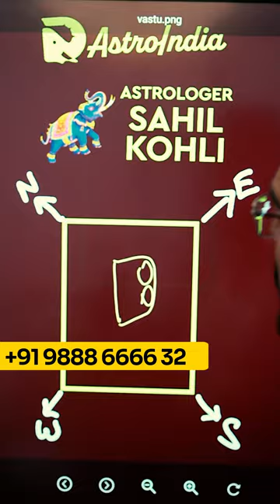Vastu Tips for Shops, Factory, and Businesses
This video is dedicated to all the hardworking shop owners who run small businesses but feel they aren't earning the profits they deserve. Despite your best efforts, there are months when sudden expenses arise, leaving you with no savings. Whether you own a grocery store, chemist shop, food outlet, or any other small business, you may face issues like low profits, employee turnover, or theft. In this video, Astrologer Sahil Kohli shares 15-16 Vastu tips that can help transform your shop's fortunes. By following these Vastu principles, you will experience a positive change in your daily and monthly income.

Detailed Vastu Tips for Small Shop Owners:
First Vastu Tip for Small Shop Owners:
Ensure the structure of your shop is perfectly rectangular or square. Avoid having a shop where the front side is narrower than the back, as this is considered a major Vastu Dosh (defect). If the front portion is bigger, it's beneficial, but a larger back portion can prevent you from achieving your desired profits. If you are renting such a shop, consider moving to a different location.

Second Vastu Tip for Small Shop Owners:
Position your main seat or Galla (money drawer) so that you are facing east. The east direction is known to bring money and fame, leading to more growth and recognition for your business. Always ensure your seating position is east-facing.

Third Vastu Tip for Small Shop Owners:
Never eat or sleep at your main counter where you handle money from customers. This includes the chair and table at your main seat. Sleeping or eating at the counter is considered negative Vastu, which can hinder your business's prosperity.

Fourth Vastu Tip for Small Shop Owners:
Place small plants at your main counter or Galla. Keeping and nurturing plants at your counter enhances Mercury's power, boosting your mental acuity and business growth. Additionally, avoid positioning your main counter or seating area directly under a beam, as this is considered very negative in Vastu.

By implementing these Vastu tips, you can bring positivity and increased profits to your small shop.

Visit AstroIndia.com and contact the number mentioned in the video to connect with Astrologer Sahil Kohli for a consultation.